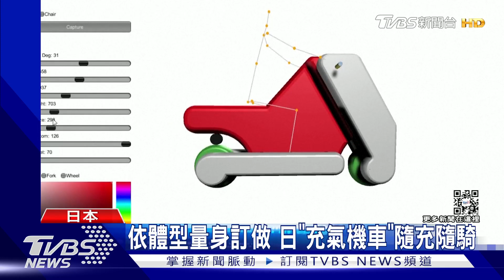為「最後一哩路」而生 日本充氣機車隨充隨騎｜TVBS新聞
電動機車不稀奇，但大家有看過充氣的機車嗎？日本電商和東京大學合作，研發攜帶式的充電機車【POIMO】。只要五分鐘，就能幫機車充飽氣，而且還能以時速15公里，跑上90分鐘，希望能讓需要短程代步的人，提供新的交通工具。